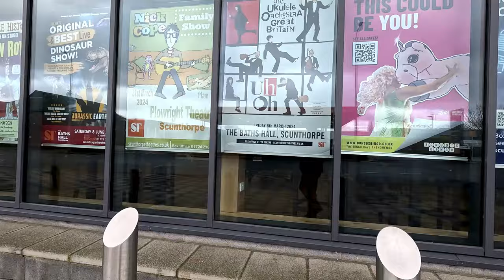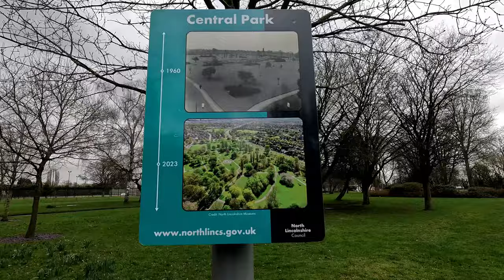This is Scunthorpe.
Scunthorpe is an industrial town in the North Lincolnshire district of Lincolnshire, England. It is Lincolnshire's third most populous settlement, after Lincoln and Grimsby, with a population of 81,286 in 2021. join me for a quick look around the town.